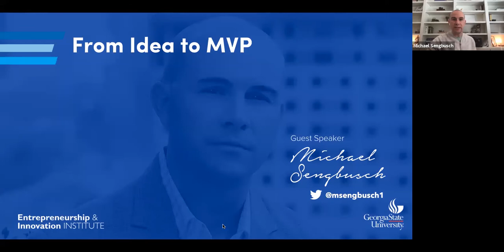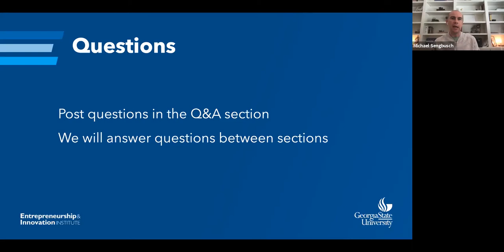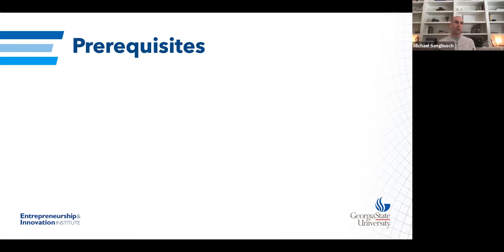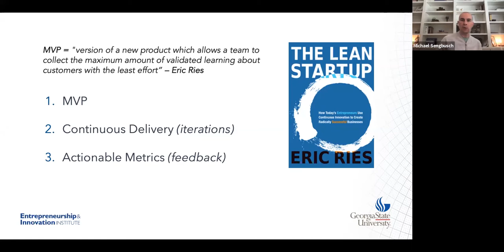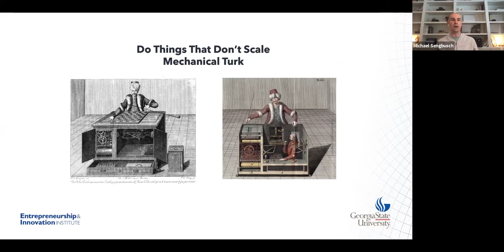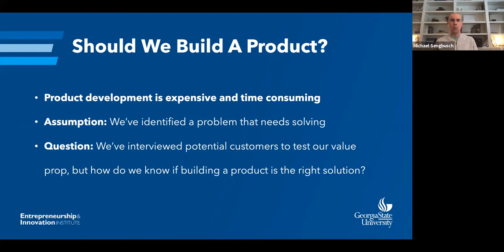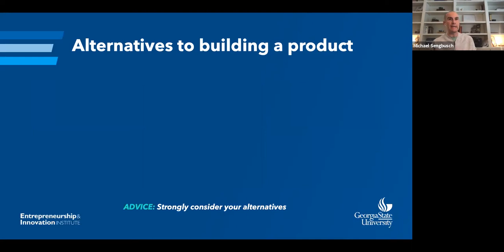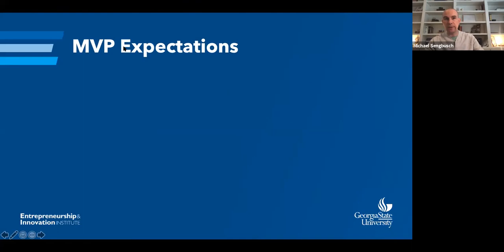Part 1 - From Idea to MVP Webinar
From Idea to MVP

ABOUT THE EVENT:

Turning your idea for a product into reality is a big step in your entrepreneurial journey. This session will cover best practices for designing and building technology in a scalable and cost effective manner. Minimum Viable Products can provide maximum value when done right.

ABOUT THE SPEAKER:

Michael Sengbusch

Michael is the CEO and co-founder of Eletype, a digital marketing startup based in Atlanta. Michael also served as the CTO-In-Residence at ATDC and he continues to works as a mentor and advisor to many of Atlanta's startups and small businesses. Michael is a Georgia Tech graduate and a helluva engineer.